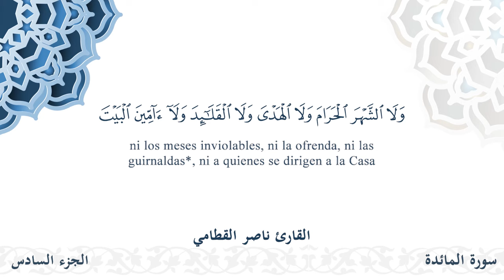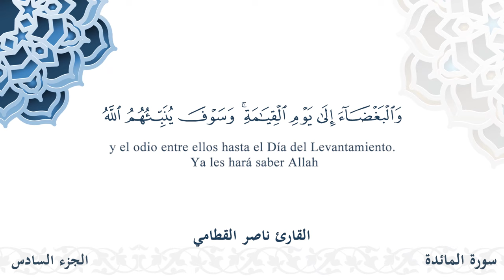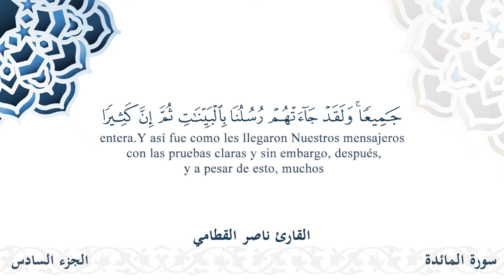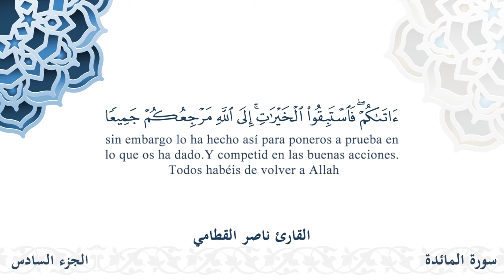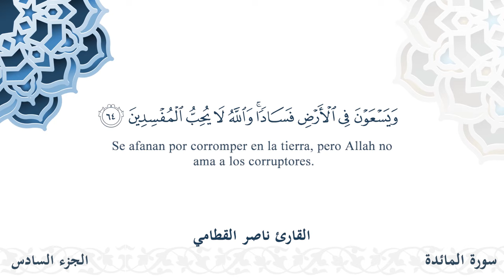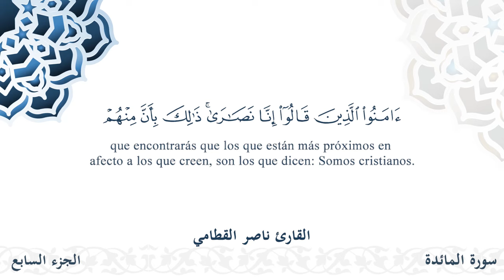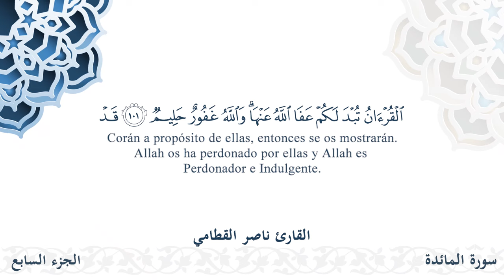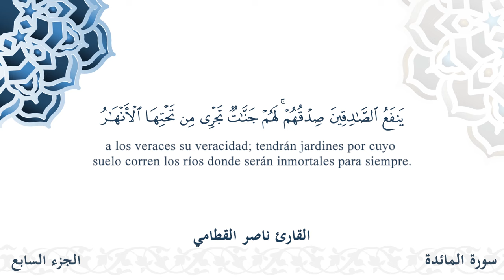005 المائدة - الشيخ ناصر القطامي